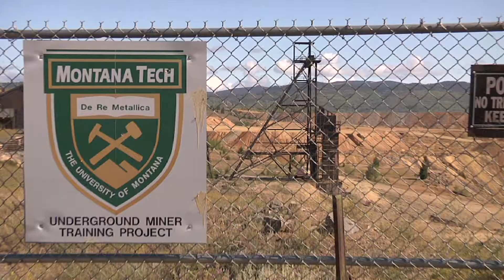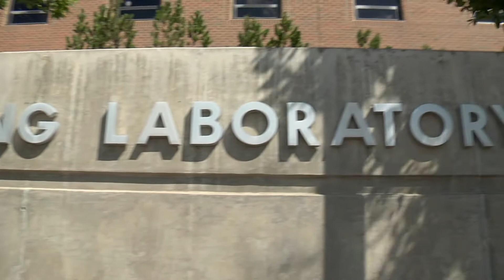Montana Tech Going Green